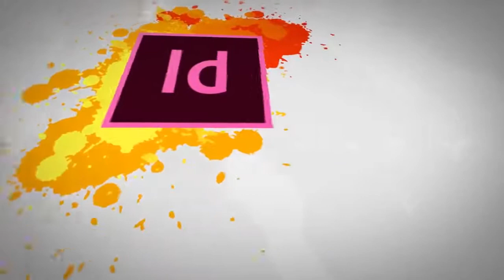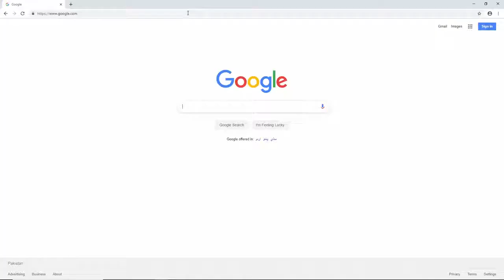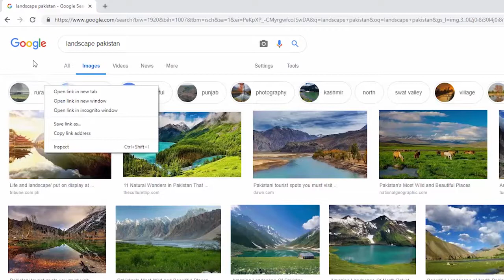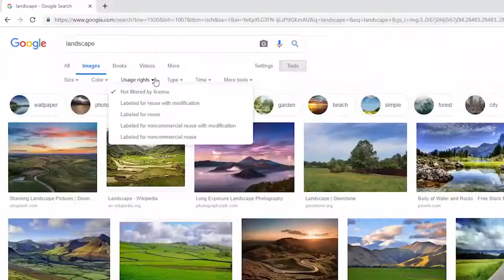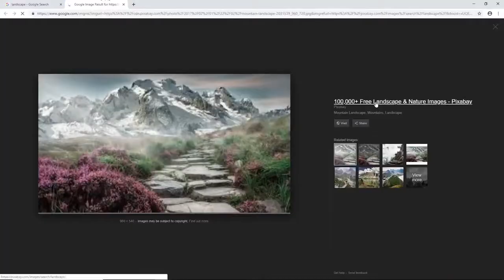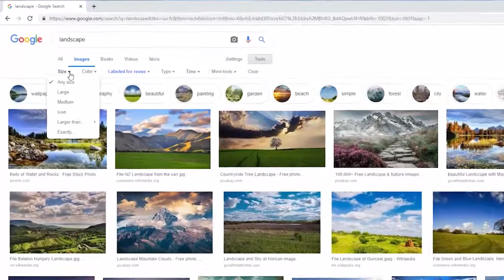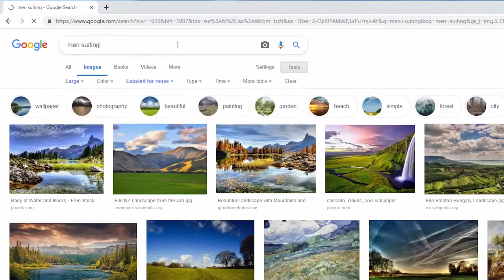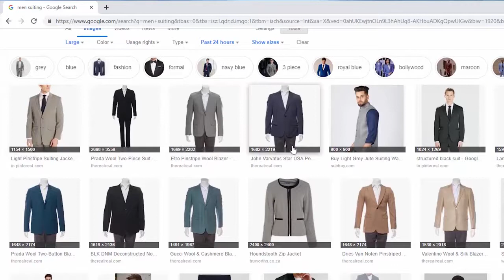40 Graphic Design Theory How to Search good Images efficiently at Google720p